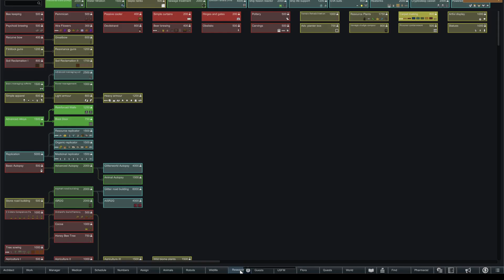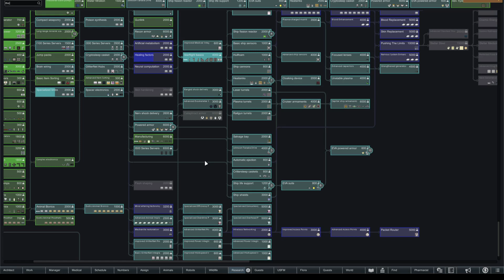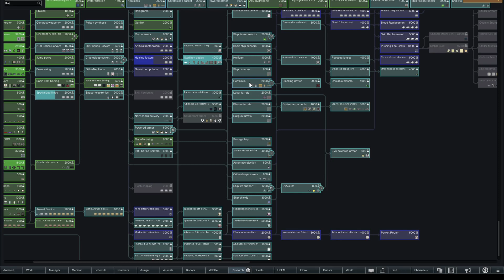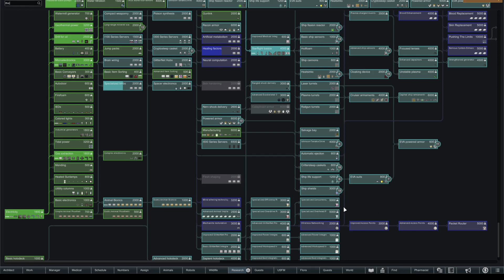Rimworld - ZombieLand. Episode 63, Replace walls - Bugs.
I discover i made a error and put embrasures down in stead of walls.
And we get some fall down bugs.